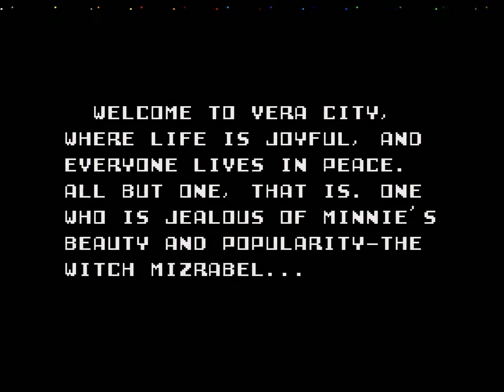Castle of Illusion (Game Gear) Speedrun (US) in 14:15.155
Played on Genesis with adapter and Master Everdrive. (This game is an SMS-native ROM that plays in SMS mode on GG hardware)